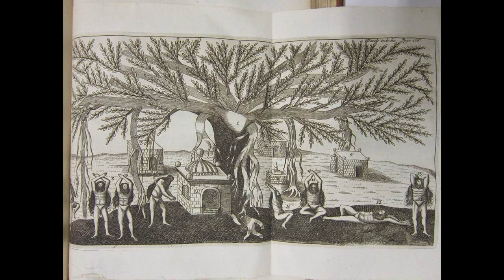ये आदत आज ही छोड़ दो - अन्धविश्वाश- A Hindi Motivational Story of Superstition- Indian Culture 2022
Hi There,
superstition or अन्धविश्वाश - आज समाज में अंधानुकरण व अन्धानुगमन की परंपरा चल पड़ी है। अधिकतर लोग ईश्वर और ईश्वर संबंधित तथ्यों पर आँख मूँद कर विश्वास करते हैं। अपने विवेक या बुद्धि का उपयोग ही नहीं करते हैं। विडम्बना है कि आज समाज में अपनी इच्छाओं की पूर्ती के लिए मानव कहीं भी माथा टेकने को गुरेज नहीं करता है।
First of all we would like to thank you through our heart for visiting our channel! Mission Inspired is the music content creator based on USA and India,
Music is our great love and in combination with meditation it can work wonders and we feel we can help!

Our music is produced by state-of-the-art equipment and requires many hours of work and study to produce a very high quality result!

At our channel you will find a lot of variety of Meditation Music, Reiki Music, Relaxation Music Binaural healing music etc.

Our goal with our music is to make your life prettier, calm and make you think different with a more positive perspective in order good things to happen!

buddha buddhism meditation buddhist love buddhaquotes peace zen yoga india # boost.